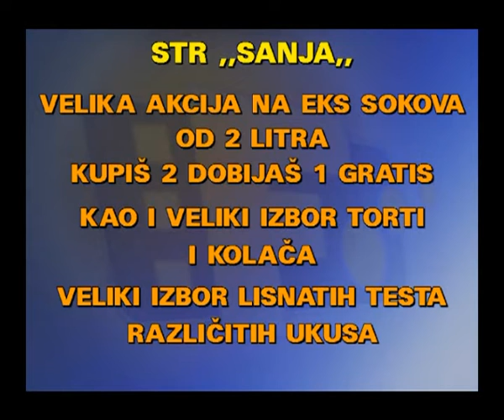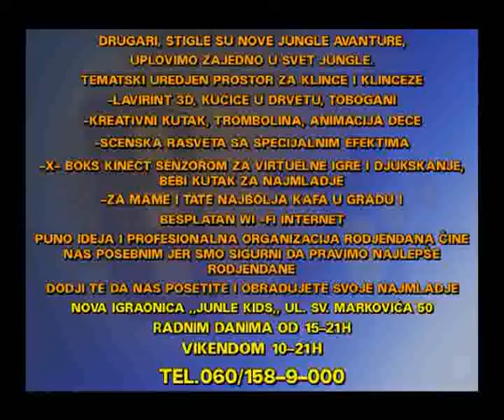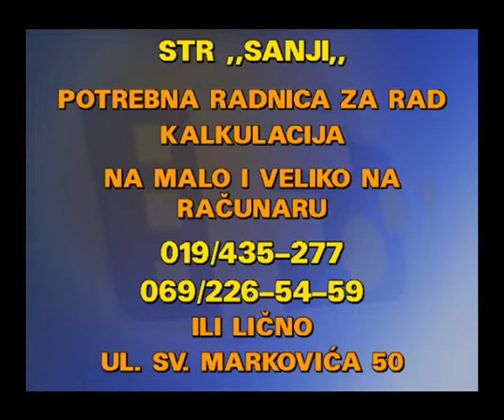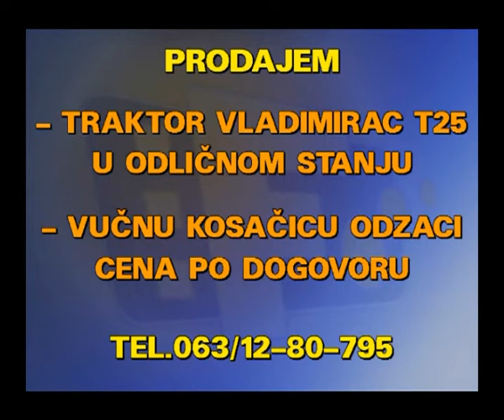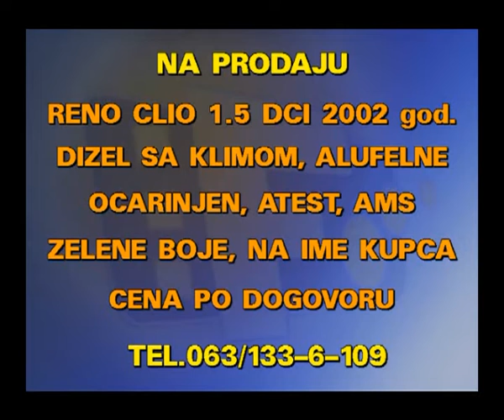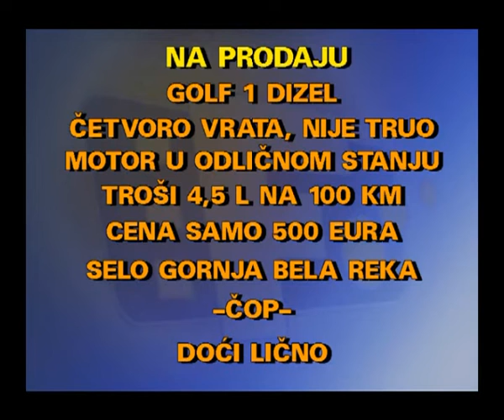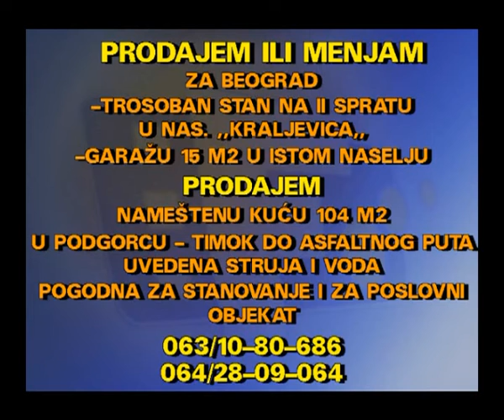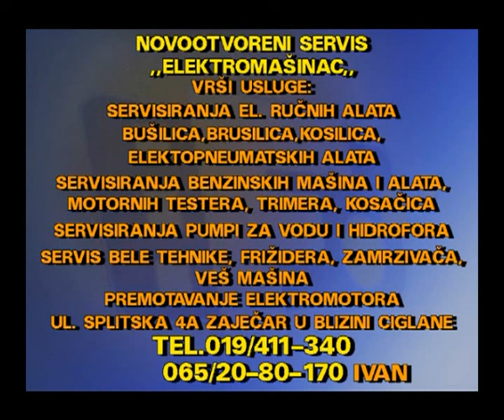MALI OGLASI 06 08 2018